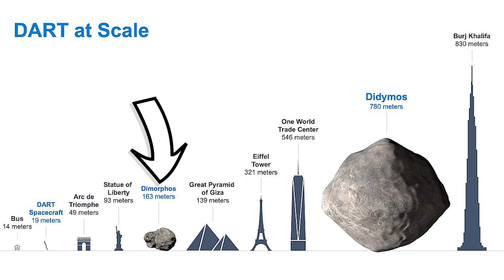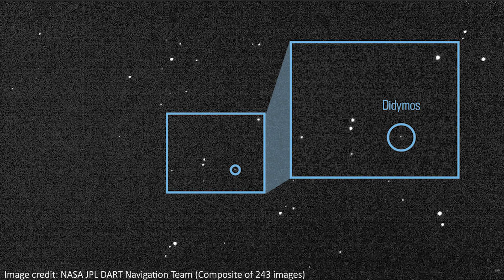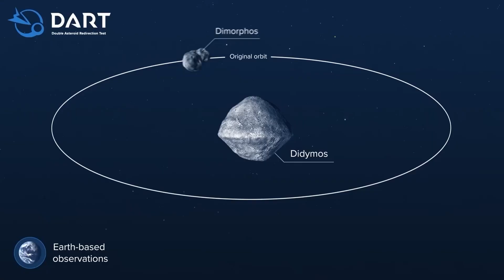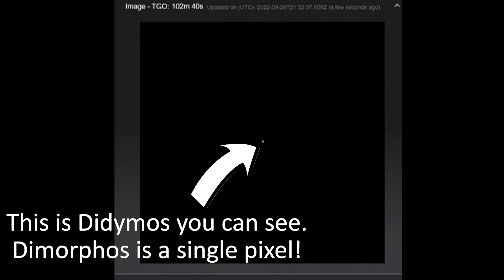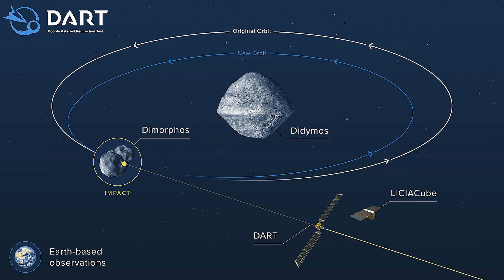NASA smashed a spacecraft into an asteroid (on purpose) | DART Mission Explained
Hey team!